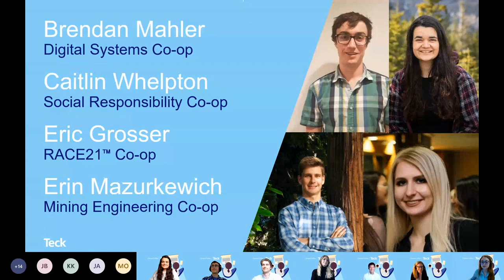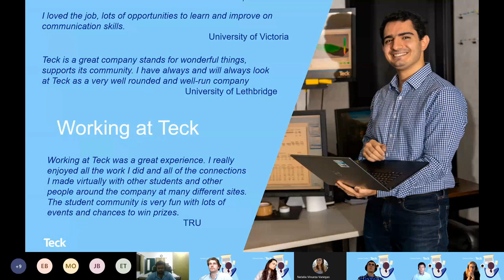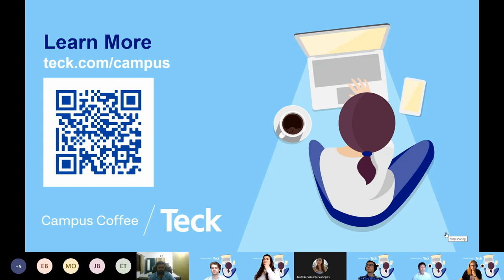Campus Coffee ☕️ - Head Start at Teck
Join co-op students Brandon Mahler, Caitlin Whelpton, Eric Grosser and Erin Mazurkewich for a panel discussion about their experience working at Teck.